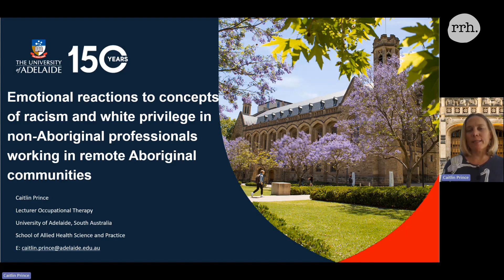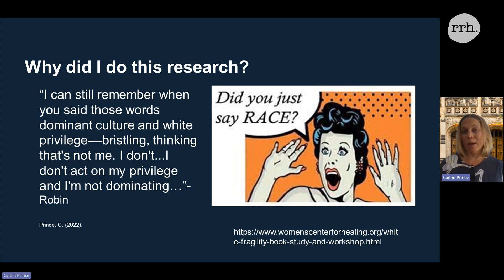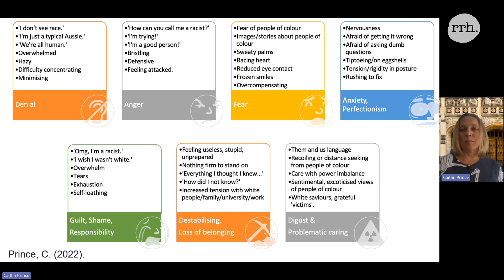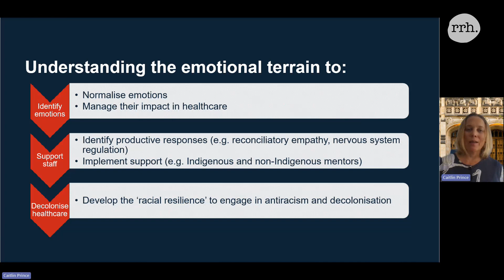Caitlin Prince: Emotional reactions to racism and white privilege in non-Aboriginal professionals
The need to address racism in Australian health services is recognised at every level of national and state governance. Despite this, a barrier to developing antiracism is the strong emotional reactions that white people have when confronted with the topic of racism. These reactions, a result of implicit bias and intergenerational social and cultural learning, shut down critical reflection about racism, and can interrupt antiracist efforts and uphold white supremacy. Although documented mostly in universities, these reactions have been observed in the wider community, so it is likely they occur in workplaces too. With antiracism now an inherent part of professional practice guidelines in health, it is necessary to resolve this gap in the research. This Original Research article identifies how emotional reactions affect antiracism and decolonising health service delivery in Aboriginal communities.

Prince C. Emotional reactions to concepts of racism and white privilege in non-Aboriginal professionals working in remote Aboriginal communities. Rural and Remote Health 2024; 24: 7749.